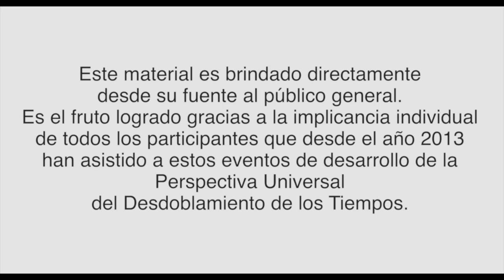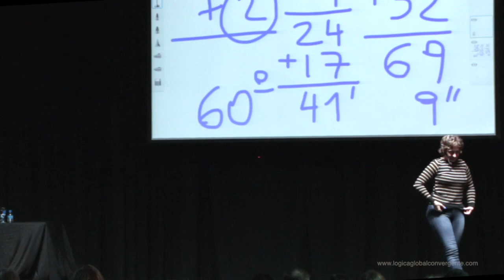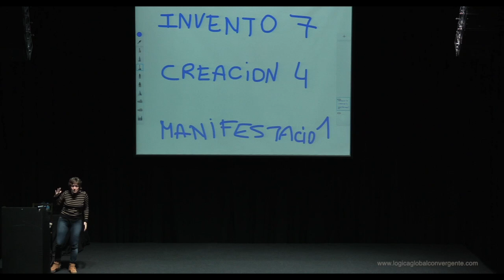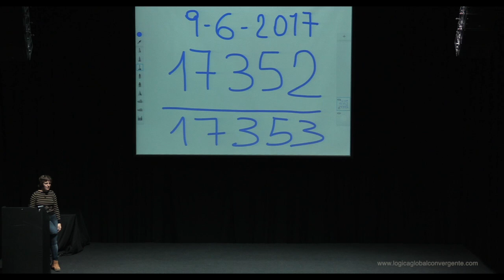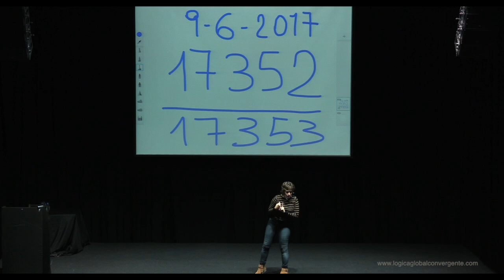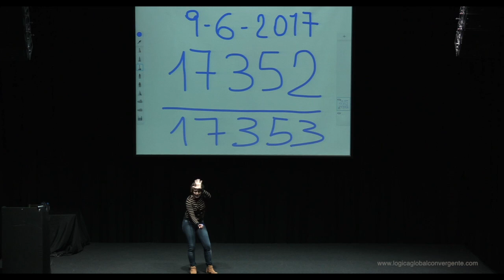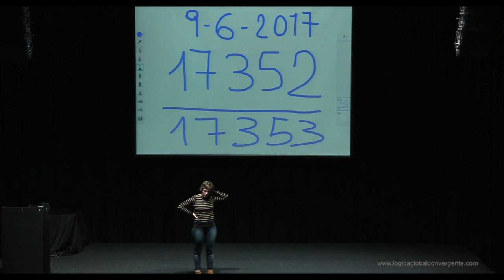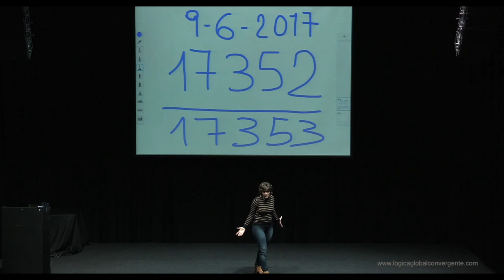Alejandra Casado - Evento 47, Buenos Aires, Argentina - 23 de junio 2017 - Día 1, segunda parte.